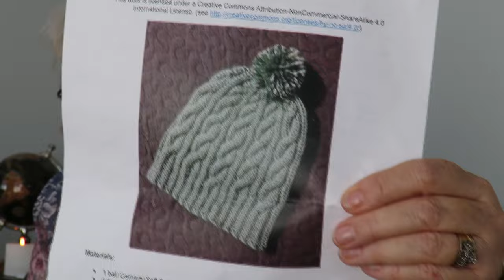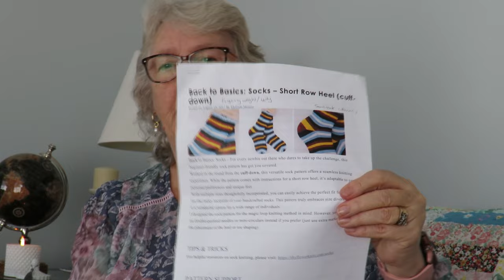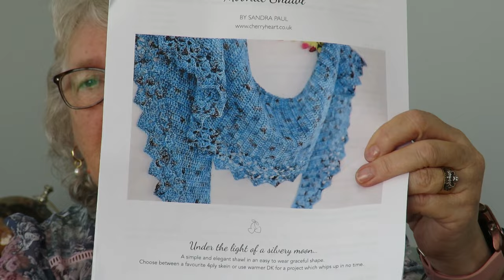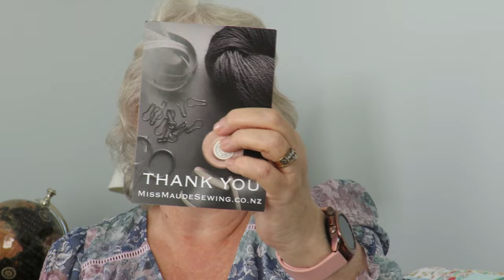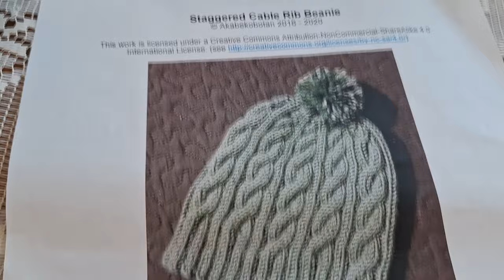Joural #5 March 24 Podcast vlog of my Crafty adventures Some baby news!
This is my Journal /vlogs of my current crafty adventures.  My Name is Helen and I am video journaling my crochet, diamond painting, sewing and other crafty adventures, my garden, my dog and my area where I live in Nelson, New Zealand, and would love you to come along with me. This time without Music, I forgot this part, and because the podcast/vlog is about an hour, and took the best part of a whole day to render, I decided not to go back and add the music and do it all again, so apologies.

The sites I have spoken about in the journal/vlog are below in case you are interested in any:

Finished projects

Yarn: Surfing sock yarn from Kiwiyarn-a (sorry does't have it anymore)

Poncho with sleeves
Yarn no longer available on etsy but an equivalent shop is

Self striping socks
Yarn from local yarn shop

Mitered Square Blanket
Various variegated yarn scraps and random balls
Main cream yarn - Winter white colourway

Sampler Blanket
In a range of 12ply bulky yarns.

Yarn Purchases
Cruellas store
Aquamarine

Babz_NZ Trademe site
Yarn DK Opal
4ply sock
Burgandy delight

Valentina
Miss Maude

Dopamine inducing mini set
Purple Flamingo Fibre art

👍 Like - If you enjoyed this video please smoosh the thumbs up button

Happy Crafting and I will see you soon 😃